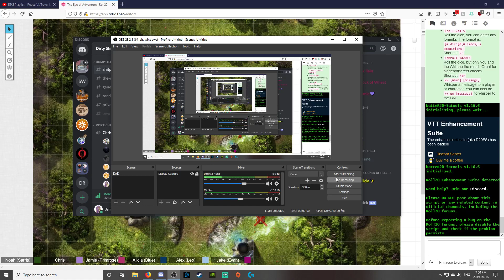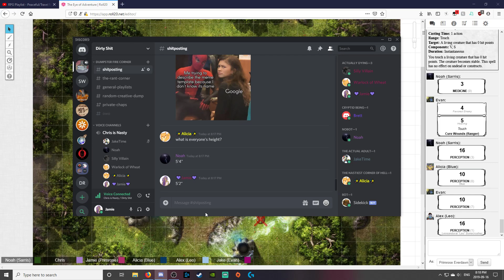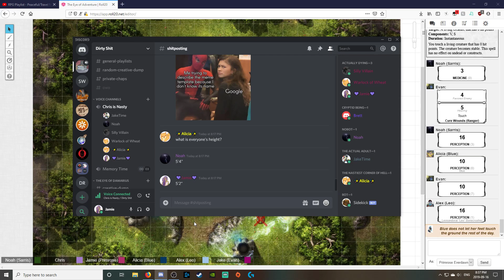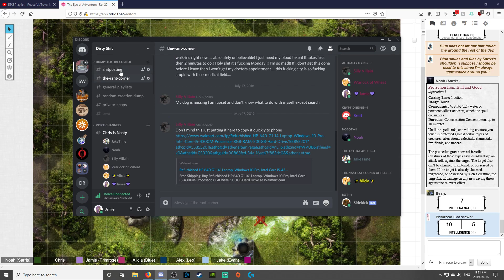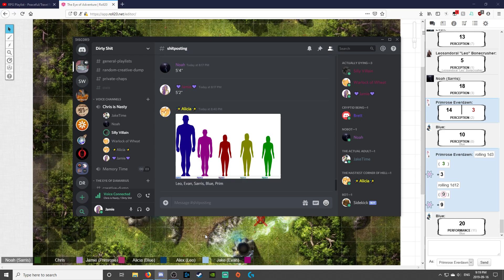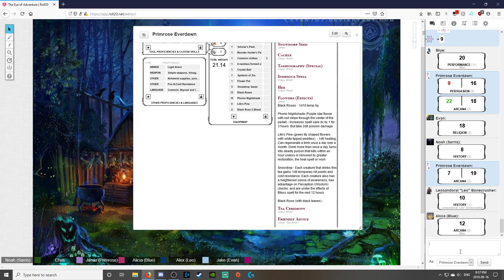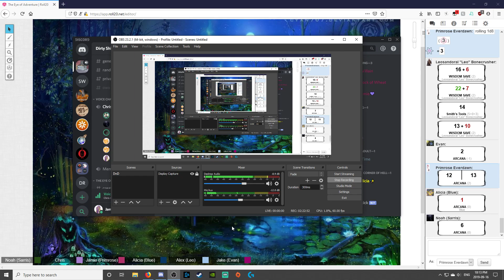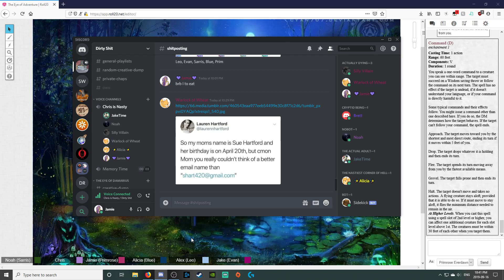30) Oh Look, Another One Without A Title